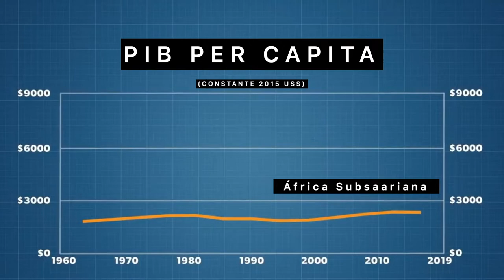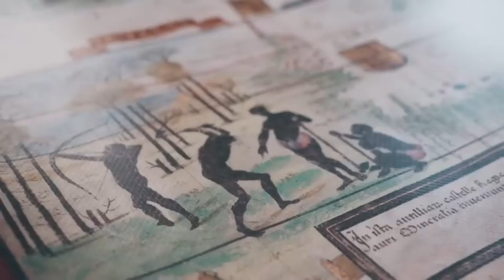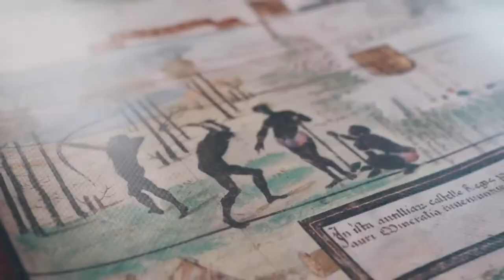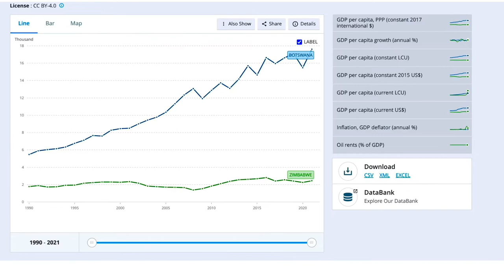BOTSWANA é o MILAGRE ECONÔMICO da ÁFRICA!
No vídeo de hoje "BOTSWANA é o MILAGRE ECONÔMICO da ÁFRICA"  vamos saber como o Botswana ficou rico. A história da África Subsaariana está associada ao tráfico de escravos. Foi brutalmente curvado e colonizado por potências europeias, e quando a independência finalmente ocorreu, a maioria desses países foi tomada por homens ditadores fortes que não apenas mantiveram o sistema colonial de exploração, mas o expandiram.
Milagrosamente, parece haver uma única exceção extraordinária à narrativa da pobreza na África. Este é o deserto de Kalahari que preserva o mais antigo uso conhecido do fogo pelos humanos há cerca de 300.000 anos, ocupa e define a maior parte do país pouco conhecido do Botsuana. Nos últimos 2 milhões de anos, os ganhos em qualidade de vida e riqueza foram modestos, mas essa nação subsaariana sem litoral continua a se tornar a economia que mais cresce.
O que você acha do rápido crescimento do Botswana? Será que este é um exemplo para a África seguir? Deixe as suas opiniões nos comentários.

0:00 - A Região mais Pobre da Terra
0:23 - O Sistema Colonial de Exploração
1:17 - Os Países mais pobres da Terra
1:34 - O Milagre Econômico da África
2:27 - Como o Botswana ficou rico
2:38 - A história da África Subsaariana
3:45 - Os males que Cecil Rhodes causou na África
4:33 - O Plano dos Chefes Tswana Contra Rhodes
5:26 - Por que os Britânicos  não Colonizaram em grande escala o Botswana
6:42 - A Grande Divergência entre Botswana e o resto da África subsaariana
7:33 - Como o Botswana se tornou a economia de crescimento mais rápido na África?
9:38 - A Descoberta de Diamantes no Botswana
10:30 - As Excelentes Estatísticas Educacionais de Botsuana
11:08 - O único Perigo do Botswana
13:12 - Botswana é o Segundo maior Produtor de Diamantes

Já gostou deste vídeo? Esta é a melhor coisa que você pode fazer para apoiar nosso canal.